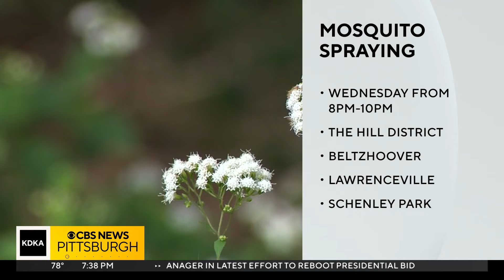Mosquito spraying happening in three neighborhoods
Beltzhoover, the Hill District, and Lawrenceville all will be sprayed on Wednesday evening.